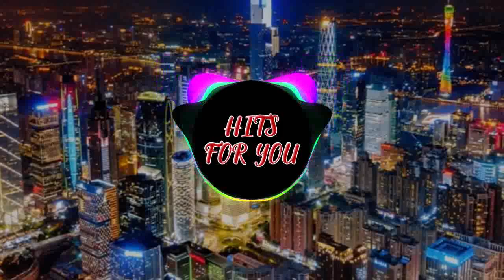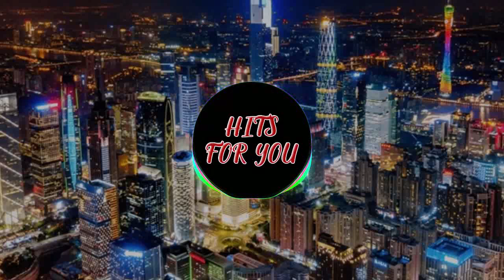Tyson Hope Progressive House - HFY